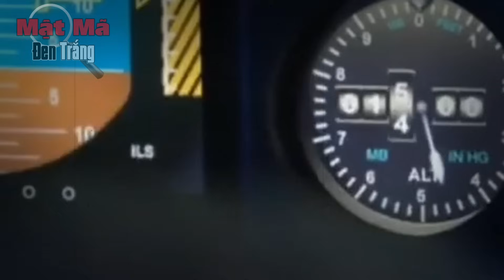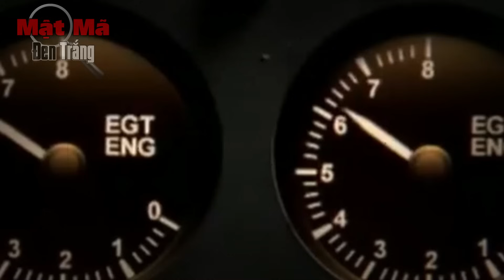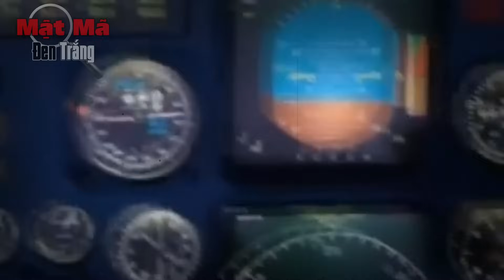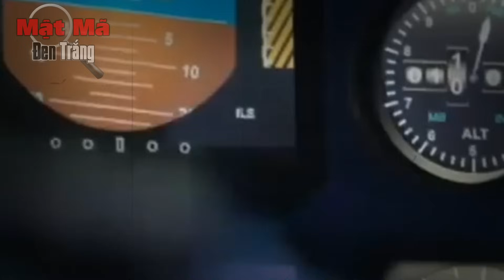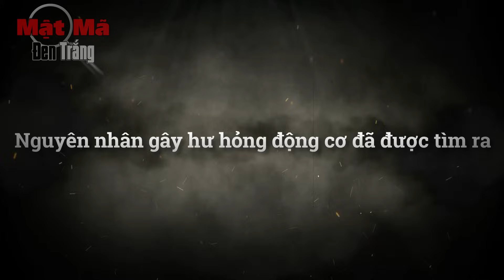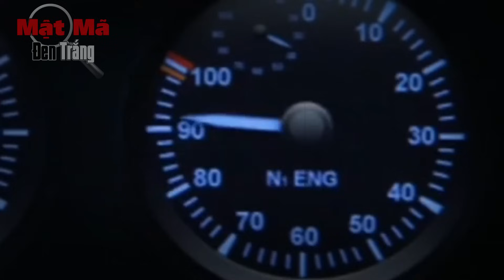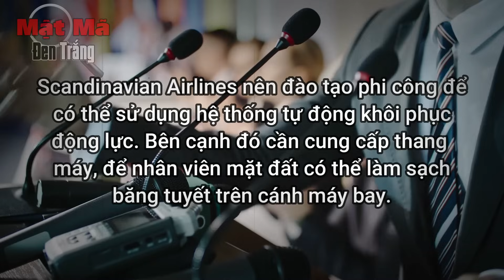Khi động cơ máy bay nuốt phải băng chuyến bay SK751 của Scandinavian Airlines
Mật Mã Đen Trắng tập trung chia sẻ giải mã những thảm họa hàng không có thật, tai nạn máy bay và những kỳ án chưa được giải quyết.